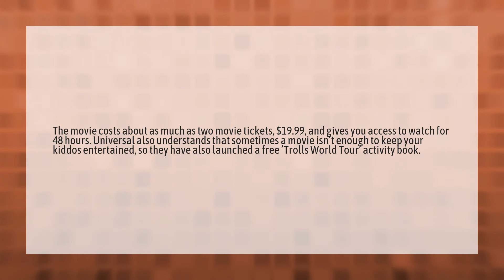Is trolls World Tour free?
Trolls World Tour • Is trolls World Tour free?